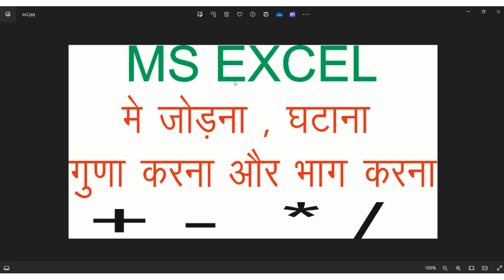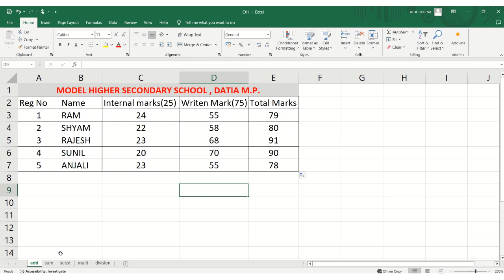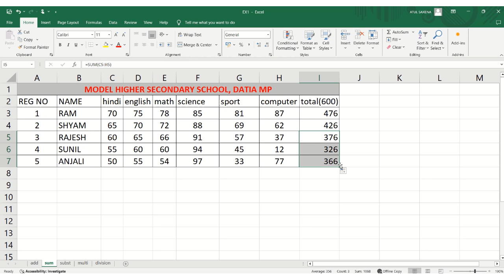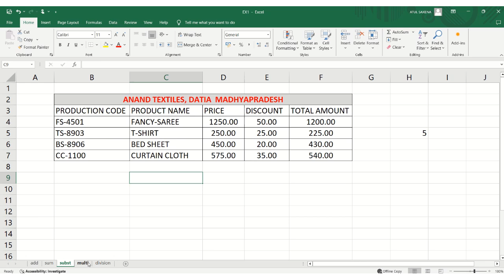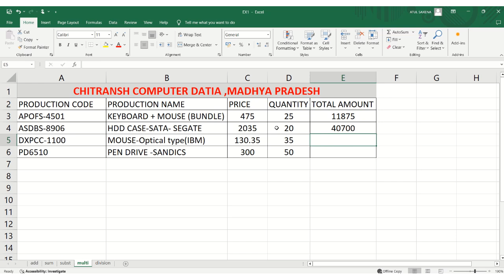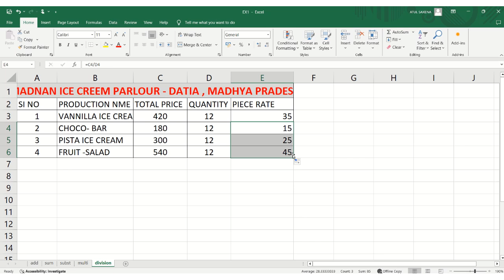ms excel part 2 , addition subtraction multiplication division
ms excel me